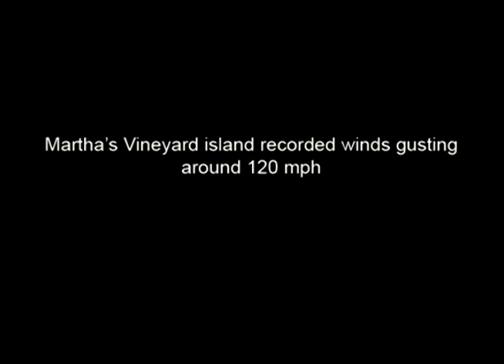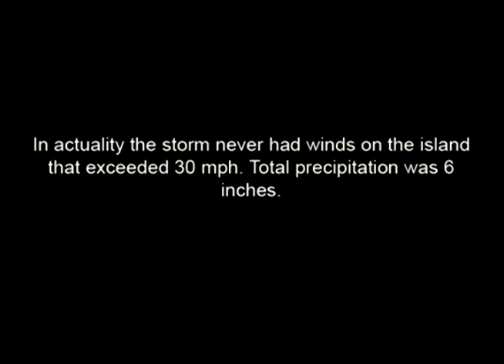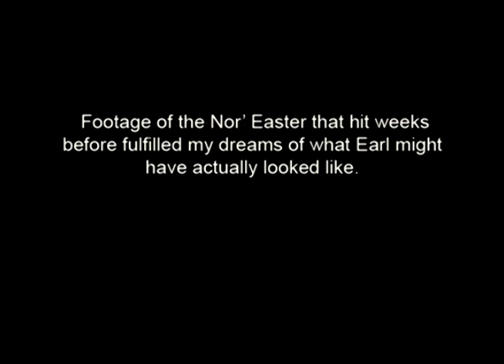Earl 2010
A short fiction film by Stephen DiRado illustrating what could have possibly happened if hurricane Earl directly hit Martha's Vineyard. Footage from both Earl and a major Nor' Eastor two weeks before were used in this film.